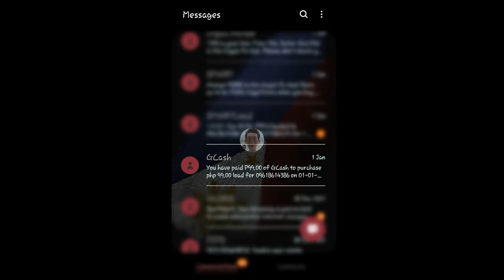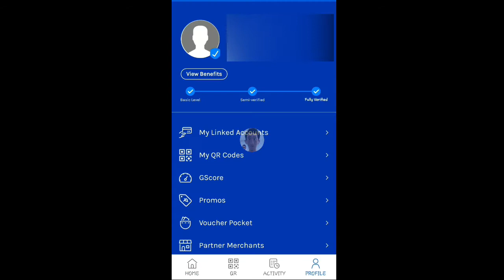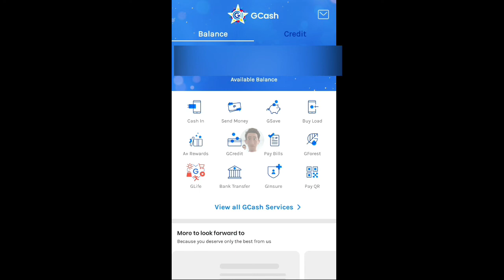HOW TO GET FREE LOAD / VOUCHER OR PAYMENTS FROM GCASH | 2022 UPDATE